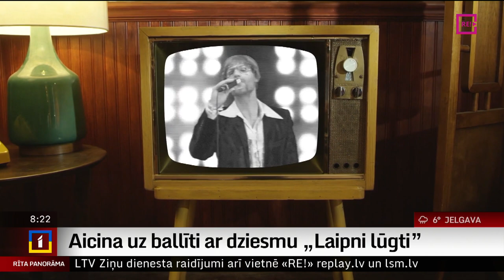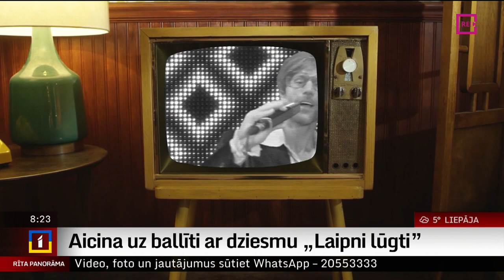Aicina uz ballīti ar dziesmu „Laipni lūgti”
Dziedātājs Kaspars Markševics 2023. gadu iesāk ar jaunu dziesmu „Laipni lūgti”, kuras autori ir Raimonds Pauls un Guntars Račs, mutes harmoniku solo iespēlējis Kaspara kolēģis Latvijas Radio 2 – leģendārais sporta žurnālists Gunārs Jākobsons.
    Dziesmai tapis arī dejisks un dzīvespriecīgs videoklips. Bet šorīt dziedātājs Kaspars Markševics ir pie mums viesos.